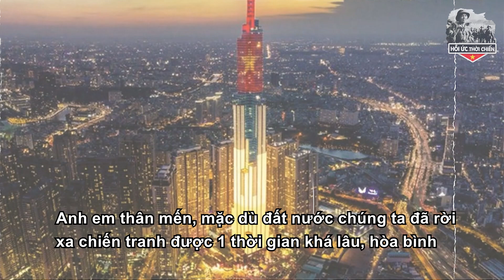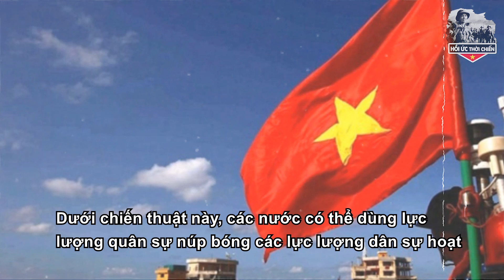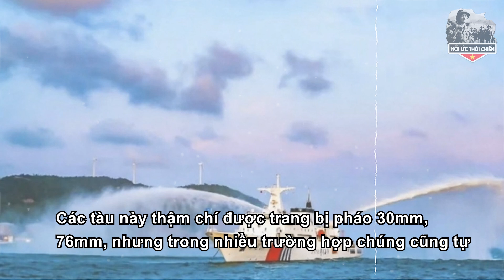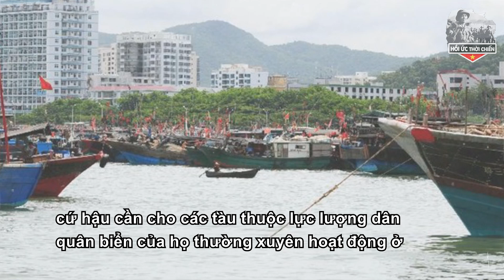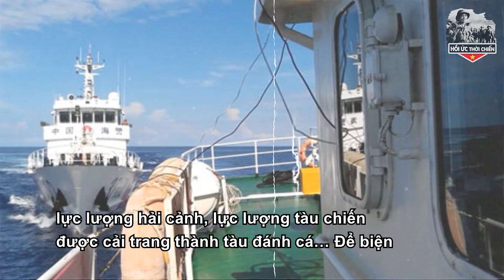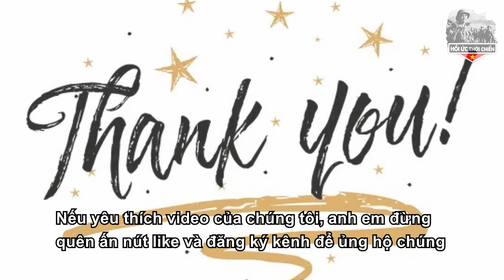Tình Báo Tiết Lộ “Chiến Thuật Vùng Xám”, Âm Mưu Dùng Tàu Cá Chiếm Trọn Biển Đông Của TRUNG QUỐC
+ SĐT:
Trân trọng!